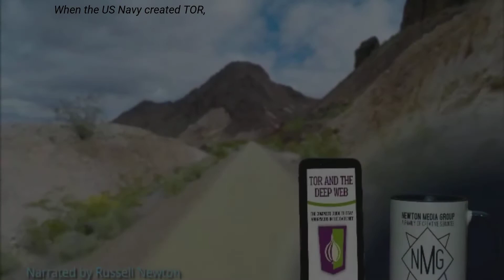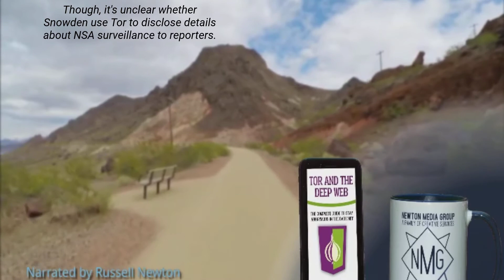TOR and the Deep Web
Tor And The Deep Web: The Complete Guide To Stay Anonymous In The Dark Net available on Audible

Tor enables its users to surf the Internet, chat, and send instant messages anonymously. Developed by the Tor Project, a nonprofit organization that promotes anonymity on the internet, Tor was originally called The Onion Router due to the fact that it uses a technique called “onion routing” to hide information about user activity.
With this book you can learn about:
Introduction to Tor
Installing the Tor browser
How to use tor to protect your privacy
5 important facts you need to know
Legal or illegal
Tips & recommendations
And much, much more!